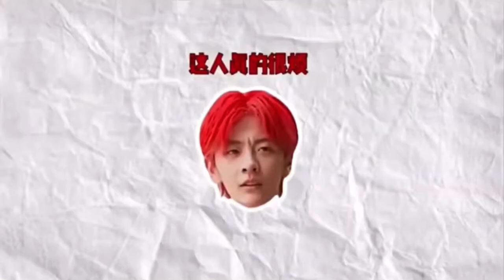Vlog ||liu meng